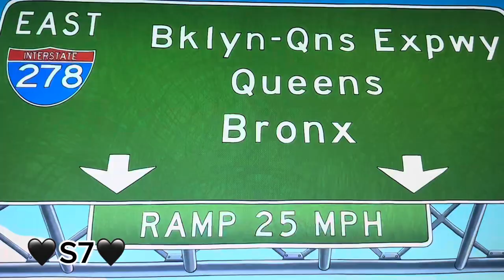DADDY IS BACK!! - JUDD BIRCH 🖤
All 7 seasons!!

Spoilers ahead just saying!!

And yes I said daddy.

He’s hot